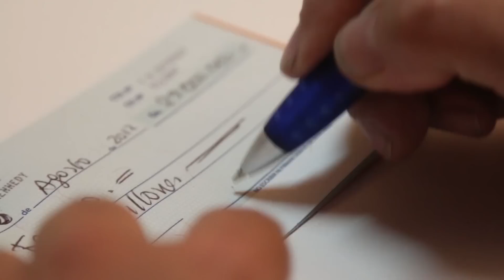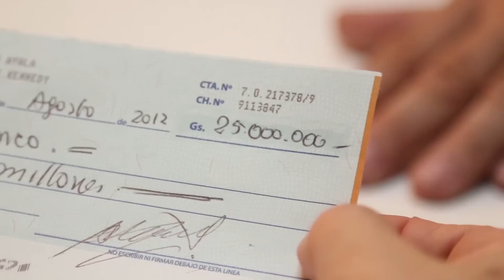18/Jul. Pasos de fe – Probad y Ved | Iglesia Adventista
Serie probad y ved de la Iglesia adventista con historias de amor y cuidado de Dios por sus hijos. En este video tu encuentras la historia de Suzana.